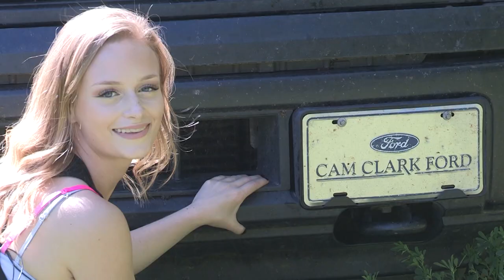Spot and stalk mule bucks.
Season 8 Episode 4 Jason Acorn is chasing mule bucks in his home province of Alberta.